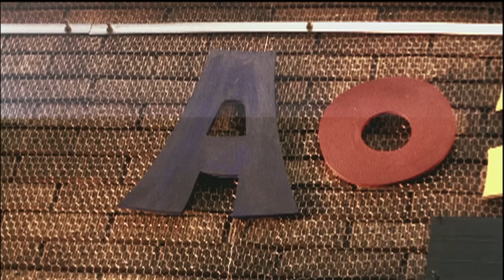ARASHI - アオゾラペダル [Official Music Video]